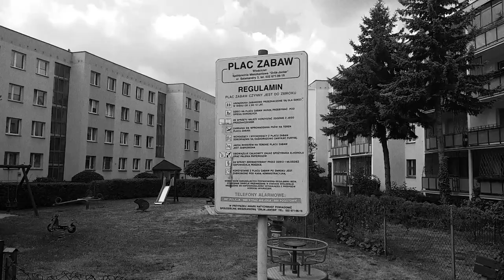afkat_degubo (prod. afkat)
file: afkat_degubo
producer: afkat
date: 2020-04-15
format: high stereo wave 24bit
copyright: sypialnia studio (c)2020 Warsaw, Poland
video: thor